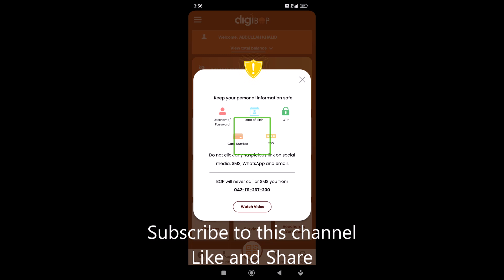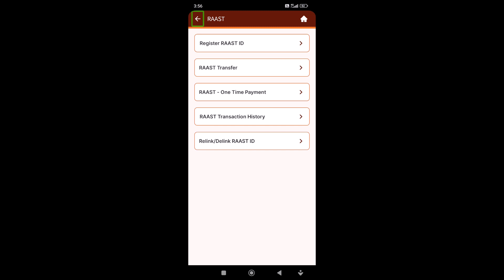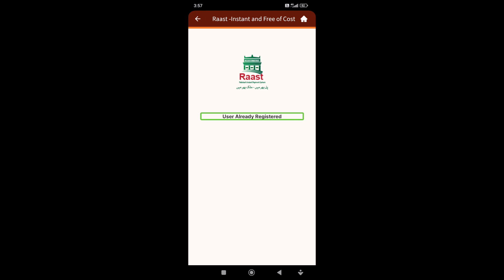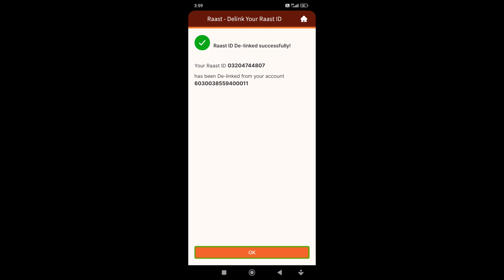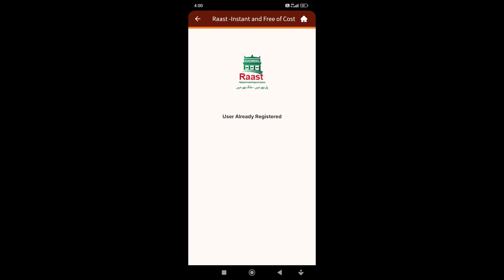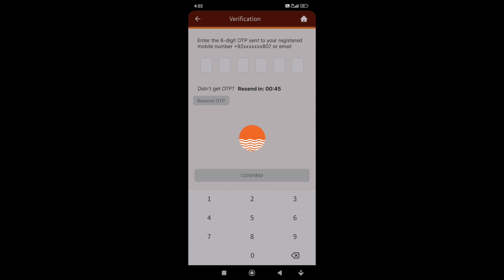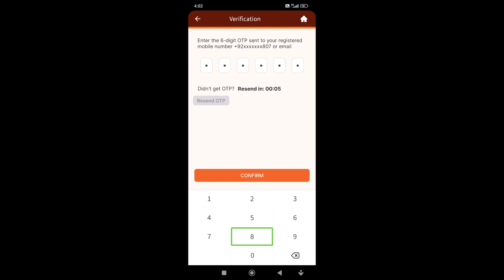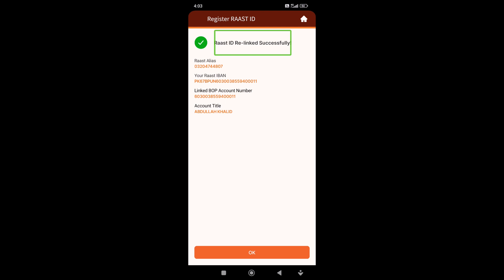8 how to register raast id | digibop | fire fire fire | talent and knowledge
Talent And Knowledge!

digibop
bop
bank of the punjab
RAAST ID
registering RAAST ID
how to register raast id

in this video you will learn the procedure of registering raast id through digibop a new app of the bank of the punjab.